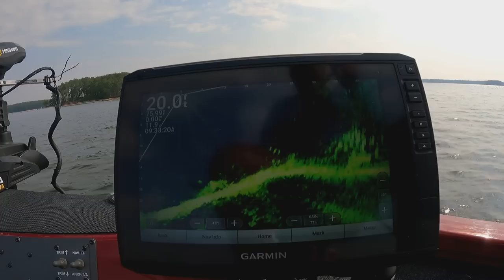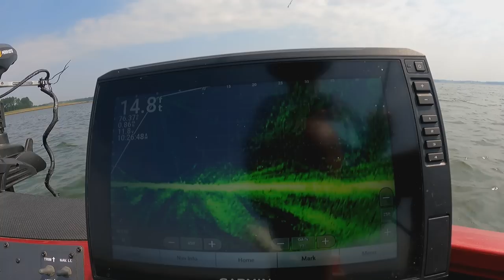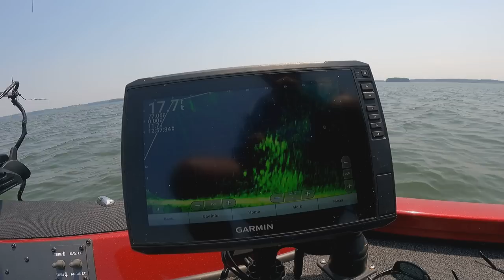Crappie & White Perch Overload, Lake Monticello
Hitting the mother load on Lake Monticello catching Crappie and White Perch, The Old Fisherman is putting the hammer to them in his new Vexus boat.

VexusBoats.com
833-MYVEXUS {698.3987}
Berkeley Outdoors of Columbia

217 Plumber Rd
Columbia, SC 29203
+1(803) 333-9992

UR OLD FISHERMAN APPAREL!

    2564 S. Live Oak Drive, Moncks Corner, S.C.